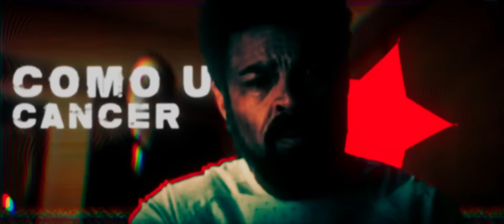TAKERU - Diabólico [Billy Bruto / The Boys]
🔥 Yal 🔥

ESCUTE ESSA MÚSICA NAS PLATAFORMAS DIGITAIS!
Spotify, Deezer, Apple Music, Tidal e etc...

Composição, letra e vocais por Takeru
Instrumental por 808 Ander
Mixagem e Masterização por Murilo Nunes
Edição por Hikki e Yaled
Direção Visual por Hikki
Ilustração e Thumb por Teaga
Legenda por Kai

Fiz essa música inspirada no personagem Billy Bruto da série The Boys.

"O líder do grupo 'The Boys' que estão empenhados em derrubar a Vought e os Sete por todos os meios necessários. Um ex-membro das forças especiais britânicas que virou vigilante; Billy Butcher é tão charmoso quanto astuto. Ele é uma força da natureza, que pode convencer quase qualquer um a fazer qualquer coisa, seja por meio de um sorriso ou força bruta - ou às vezes ambos. Ele é consumido por uma missão na vida: destruir super-heróis. Mas essa vingança pessoal é motivada por seu ódio por um Super em particular: Homelander . Butcher está determinado a se vingar de Homelander, não importa o custo, e ele não deixará ninguém, ou nada, ficar em seu caminho."

Muito obrigado pela sua presença!
Tamo junto!